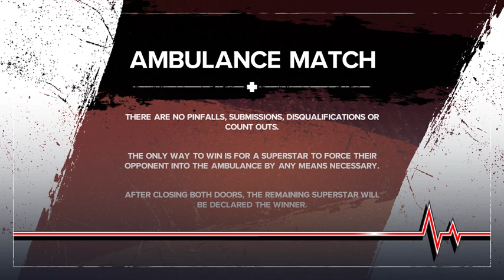WWE 2K24 - Ambulance Match - Chelsea Green VS Tiffany Stratton